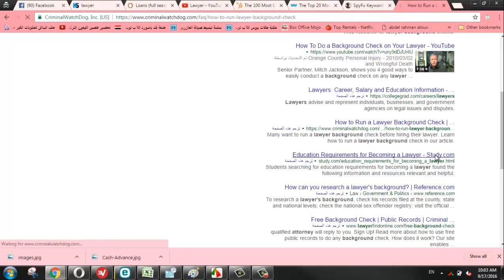How Can I Get Some Background Information on a Lawyer?